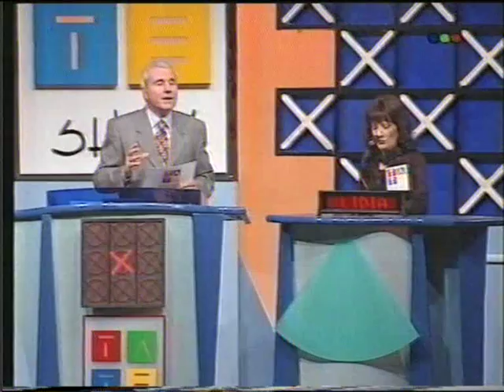La noche de los magos 3/4 (26-07-1997) Ta Te Show